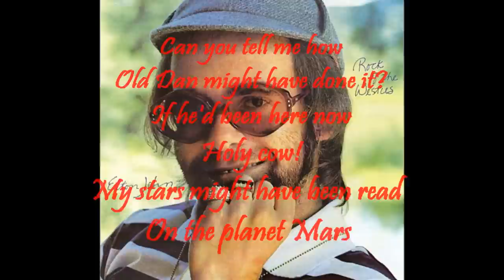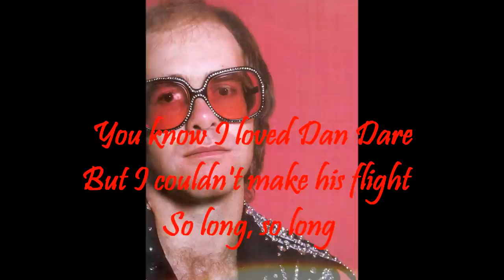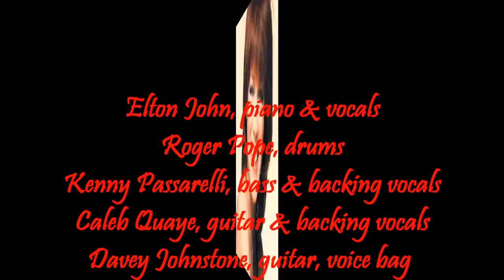Elton John - Dan Dare (Pilot of the Future) (1975) With Lyrics!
From Elton John's 1975 album "Rock of the Westies," the album that introduced the new Elton John Band: Ray Cooper (percussion), Davey Johnstone (guitars), Caleb Quaye (guitars), Kenny Passarelli (bass), James Newton Howard (keyboards), Roger Pope (drums), and Kiki Dee (backing vocal). Drummer Nigel Olsson and bass player Dee Murray had been dismissed because Elton was in need of a new sound, a new feel. The song refers to an old British comic book superhero.

Davey Johnstone and Ray Cooper from the old band were part of the new lineup. Roger Pope and Caleb Quaye had played on several of Elton's earliest albums. Kenny Passarelli had been playing with Joe Walsh, and James Newton Howard had been a session musician.

Roger Pope, drums
Kenny Passarelli, bass & backing vocals
Caleb Quaye, guitar & backing vocals
Davey Johnstone, voice bag, guitars & backing vocals
Ray Cooper, percussion
James Newton Howard, clavinets
Kiki Dee, backing vocals
Words & Music by Elton John & Bernie Taupin